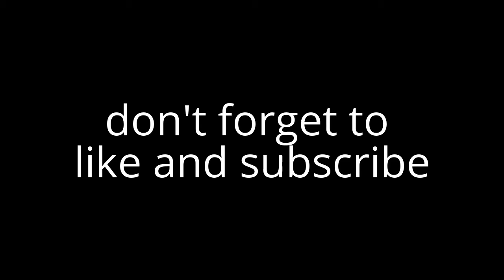hammer vs head.